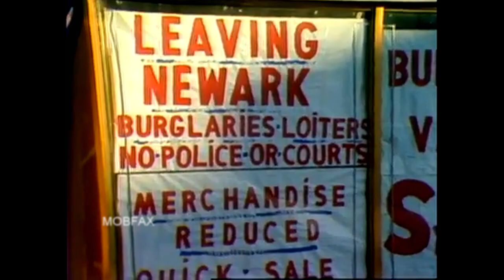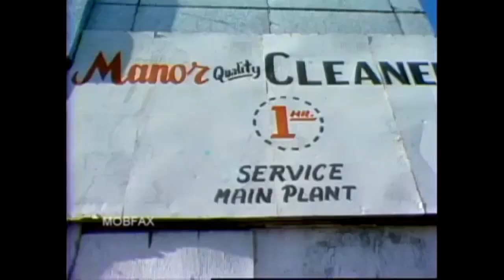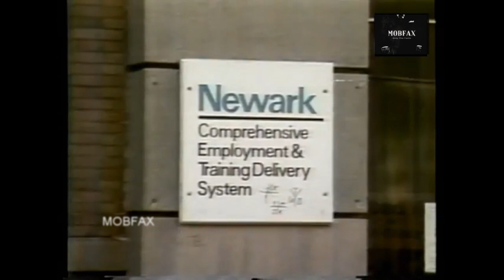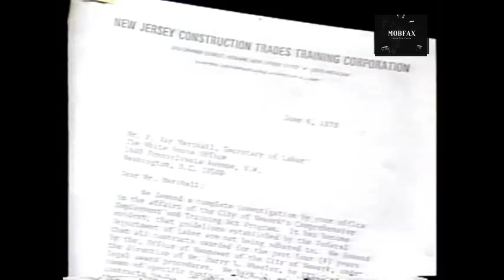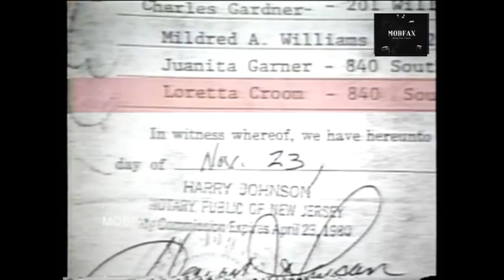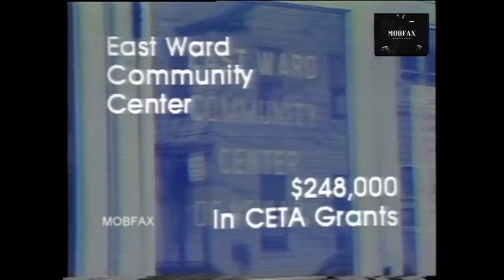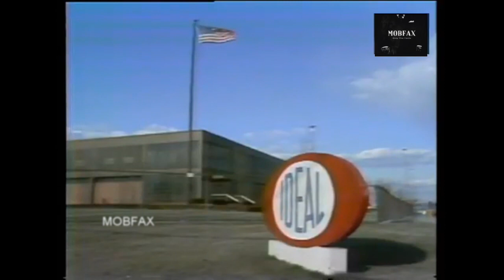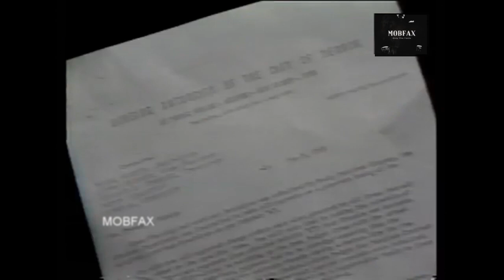Newark Crime & Corruption - The Feds Take A Closer Look (1979-81)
Newark Crime (1981) - The Feds Take A Closer Look (1979)